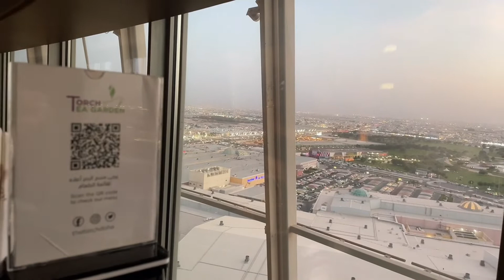SPENDING DINNER AT THE TORCH TEA GARDEN unwind relaxing torch //FILIPINA GIRL CHANNEL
Having dinner at the the Torch Hotel. Trying to relax and unwind at the overlooking and serene place.